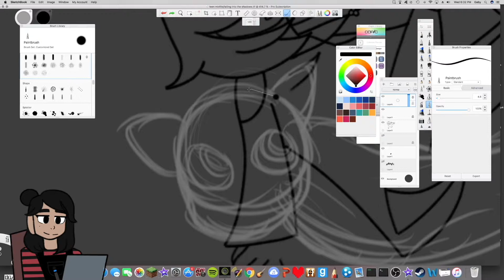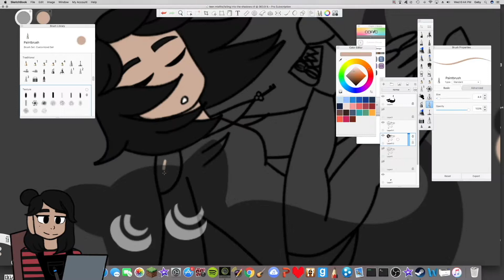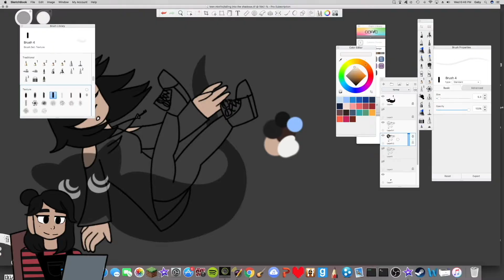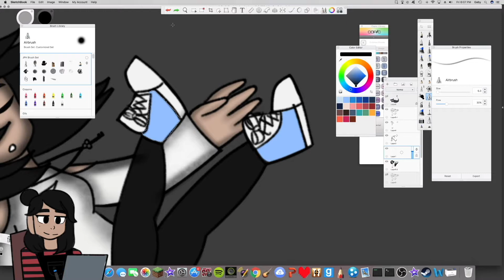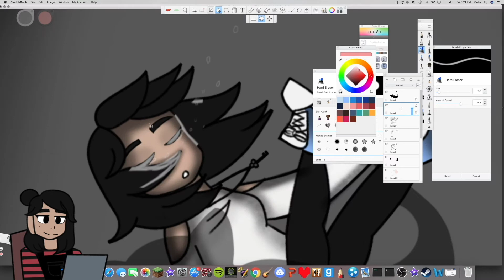Teen Misfits|Speedpaint #1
I haven't uploaded a speedpaint in so long so here you go:

'Teen Misfits' is a webcomic I've been working on for a very long time where I'll upload it on tumblr or here on youtube with voice actors (maybe idk yet) I drew 2 of some of the main characters in the comic, so yeah.

Characters:
-Gabrielle
-Noodle (little shadow animal thing)